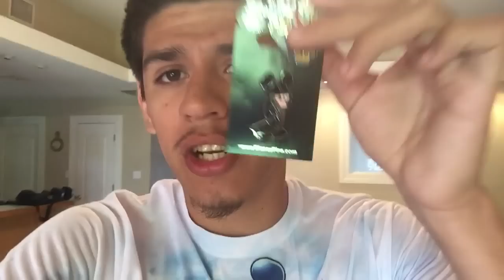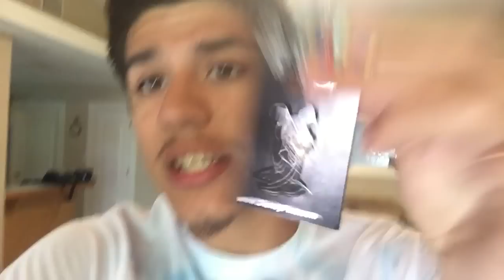Kingdom Hearts Merchandise At Disney World & Disney Land!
This is all the Merchandise that you can find at Disney World & Disney Land! Well the for sure merchandise that doesn't include the possible secret seasonal merchandise that has been seen by every few. VERY RARE! Let me know what y'all think! What have you found at Disney that is Kingdom Hearts!? Hope y'all have an amazing blessed day!